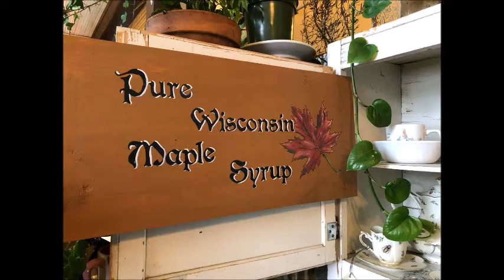Handmade Gift Shop.Gleason Wisconsin